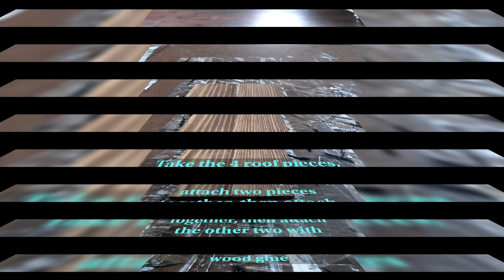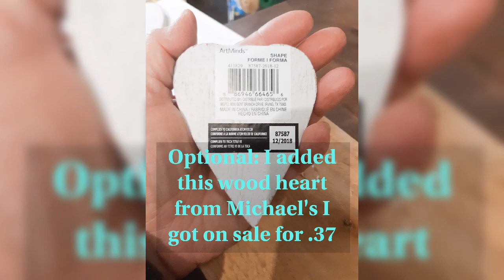DOLLAR TREE ARROWS FARMHOUSE DIY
Made using Dollar Tree arrows and paint stir sticks.